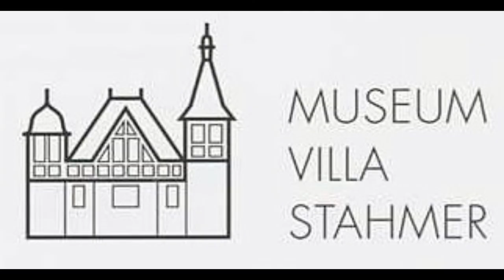Beethoven, Mondscheinsonate, Klavier, Sponsoren, Konzert, Moonlight, Villa Stahmer, Konzert, Teil 3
Liebe Klavierspieler/innen und Musikliebhaber/innen, am 20.2.22 hat der "Freundeskreis Museum Villa Stahmer Georgsmarienhütte e.V." seinen vor zwei Jahren (vor "Corona") erworbenen Flügel eingeweiht. In dem ersten Konzert (für die Sponsoren veranstaltet) durfte ich das schöne Instrument zum erklingen bringen, es war mir eine große Freude. Ausgewählt habe ich hierfür Beethovens "Mondscheinsonate", die bekanntlich drei Sätze hat, obwohl Beethoven das Konzept der "Durchkomponierung" hervorgestellt hat: "Sonata quasi una Fantasia" hat er das Werk überschrieben. Der Titel Mondscheinsonate ist nicht vom Komponisten. Der Musikliebhaber und
-kenner Rolf Benitz hat am Konzertabend eine sehr schöne Einführung zu dem berühmten Klavierwerk gegeben.

Ich habe zu jedem Satz ein einzelnes Video als Souvenir an den schönen Konzertabend gemacht.
Teil 1: Allegretto und Flügelanlieferung
Teil 2: Adagio und Moderation
Teil 3: das "Presto"
Die Musikaufnahmen sind alle live am Konzertabend aufgezeichnet. Viel Freude beim Hören!

Herzliche Grüße
André Wickel